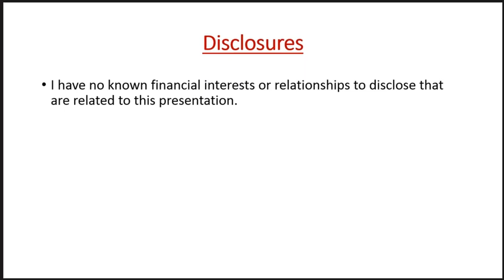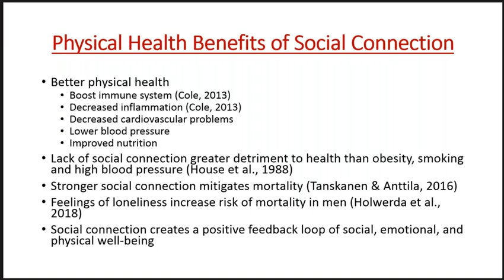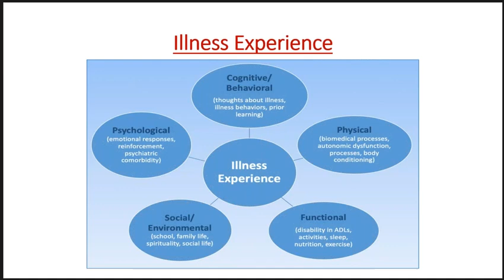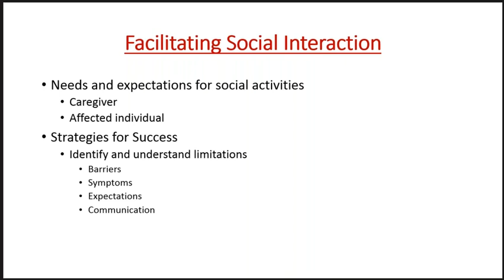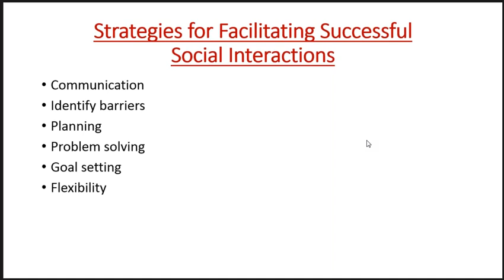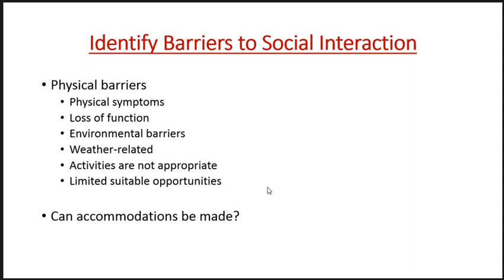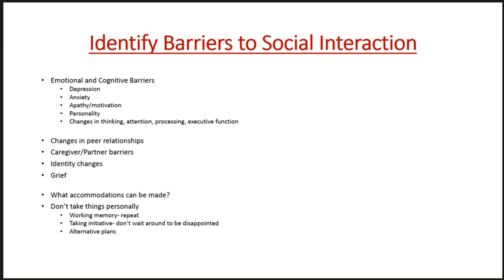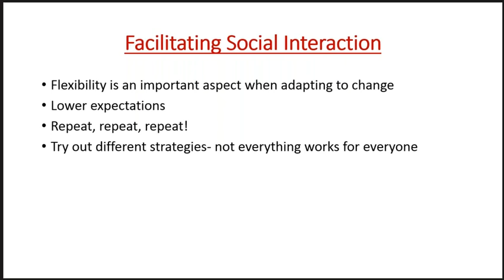Facilitating Social Interaction in Myotonic Dystrophy - Dr. Missy Dixon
Watch this presentation on "Facilitating Social Interaction In Myotonic Dystrophy" by Melissa M. Dixon, PhD, MS from the University of Utah.